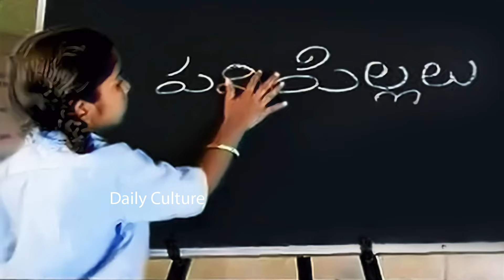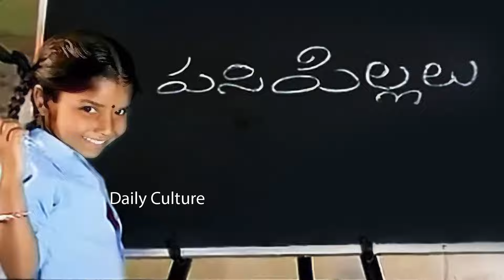ఈ వీడియో ఎవరి కోసం అంటారు🤔: Megastar Chiranjeevi Released "Say No To Child Labour" | Pawan Kalyan